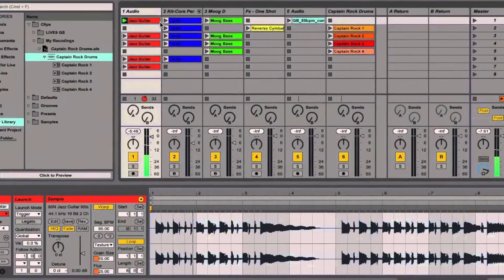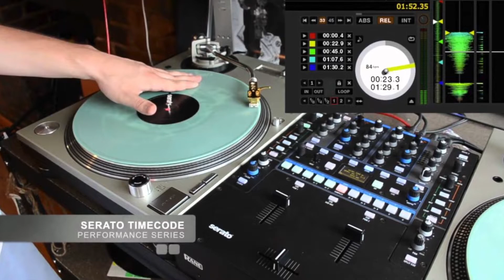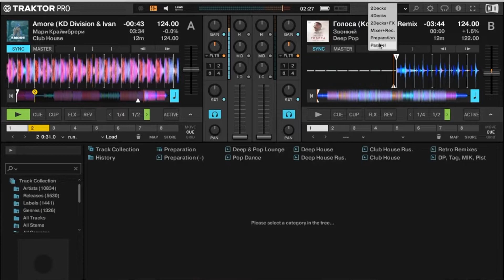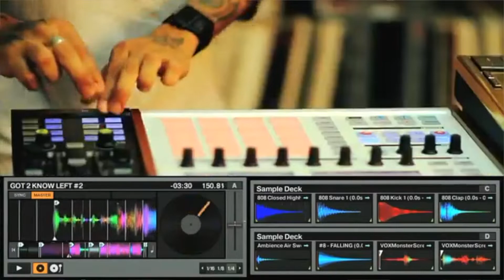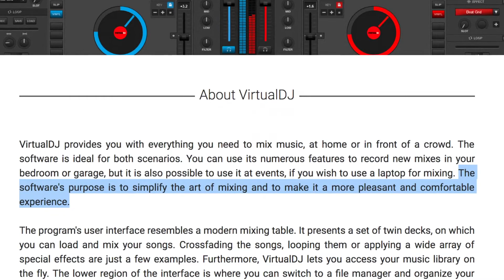(DJ Tips) Best DJ Software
Best DJ software

Ableton, Serato, Traktor, RekordBox, Virtual DJ

Which one is the right DJ software for you?

Check out this other awesome video on Best DJ Softwares